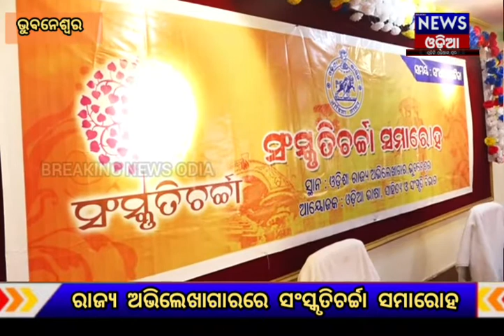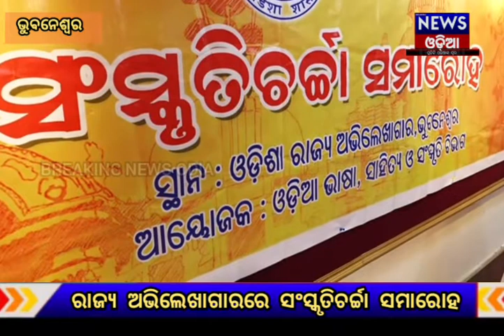Rajya abhilekhagara re sanskruti charcha samaroha ,kantakabi laxmikanta Mohapatra o bande utkal jan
BREAKING NEWS ODIA